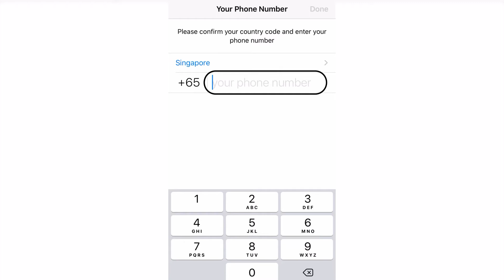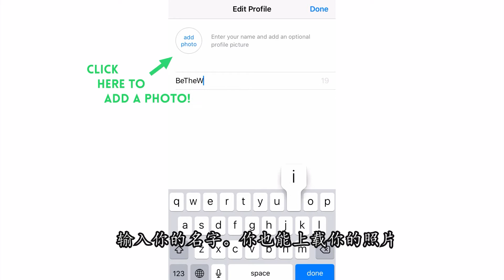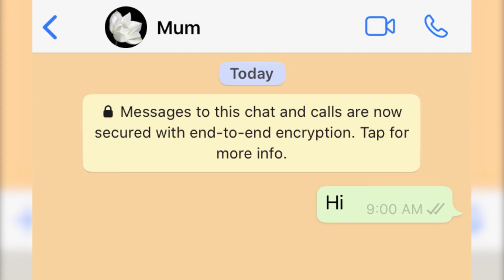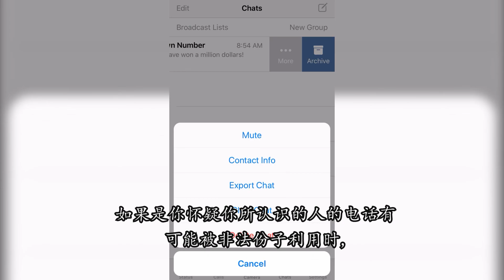Episode 4 - 通讯的应用程序WhatsApp 和 Whatsapp Web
大家好，欢迎来到 《数码经济 • 生活技能》 的频道。这是一系列的影片，让您更加认识以及使用和数码世纪的不同产 品和服务。 今天我们来一起学习关于通讯的应用程序，WhatsApp。WhatsApp Web 能让您在任何在手机里的功能都能反映在电脑上。

重要信息。
请不要与任何人共享任何您的个人资料,例如您的财务信息。如果您发现有人试 图非法获取您的个人资料,请马上联络您信任的人或警方。

请注意。
所呈现的信息是根据我们在网上当时获得到的资料。但是,网站或应 用程序的外观会在未来时 呈现改变或经历升级。若有疑问或想了解更多详情,请 联络该服务提供者。

Supported by SGStrong Fund

如果您喜欢您所看到的，记得点个赞和关注我们哦 :-)